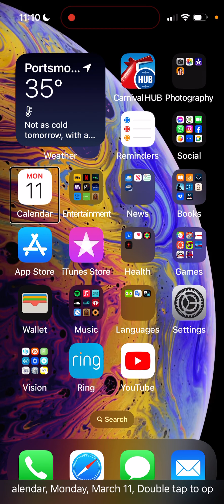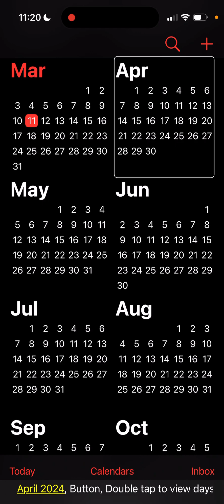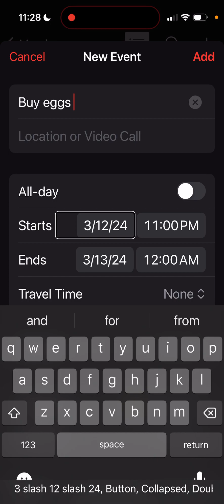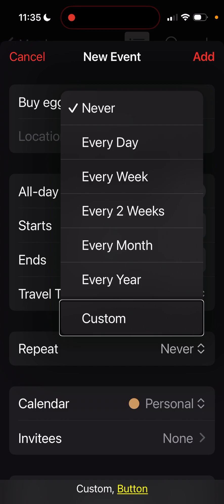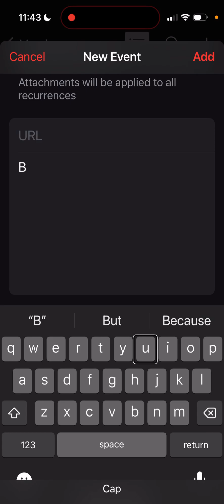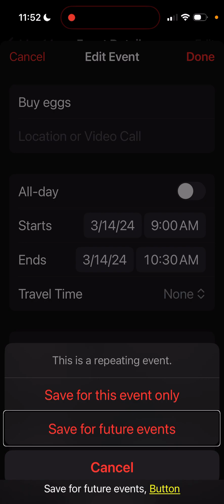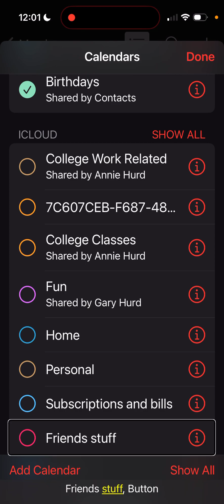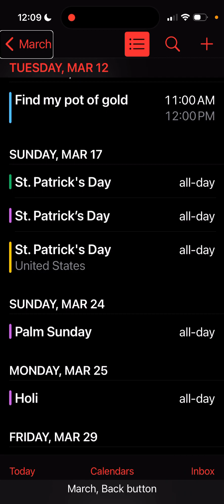Tech Topic: Calendar App with Voiceover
In this Tech Topic video, Future In Sight's Assistive Technology & Activities Specialist Stephanie Hurd provides an introduction to using the Calendar App with Voiceover.

Video Includes: The difference between Siri and voiceover in the calendar app, using all of the below with voiceover, an orientation to the layout of the calendar app, adding an appointment to the Calendar app, editing an appointment, deleting an appointment, calendar invites, revealing and hiding calendars, and creating a calendar.

Our Tech Topic trainings provide instruction on all things technology, with an emphasis on assistive technology and accessibility for those who are blind and visually impaired.

Future In Sight is a nonprofit organization dedicated to transforming the lives of those who are blind or visually impaired and their families. We provide a range of services in education, rehabilitation, and social services to infants and toddlers, children (3-21), adults, and seniors.

We offer our clients a holistic continuum of care that includes counseling, group therapy, occupational therapy, low vision therapy, vision rehabilitation therapy, orientation and mobility training, education services, and technology training.

To learn more about our services, please visit: futureinsight.org